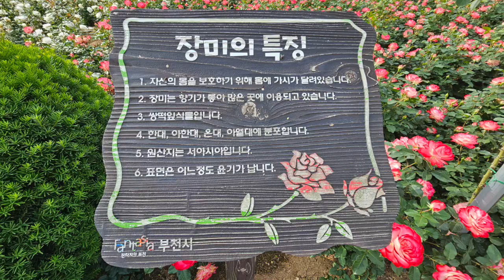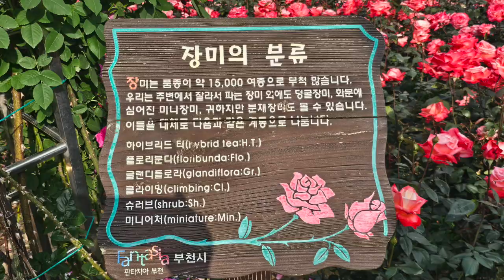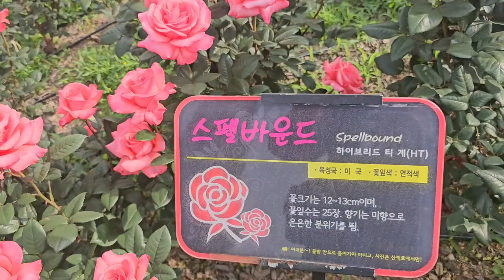백만송이 장미원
부천 가볼만한곳